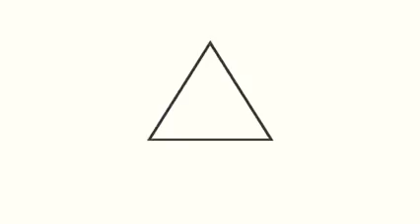EL SALVADOR 2021